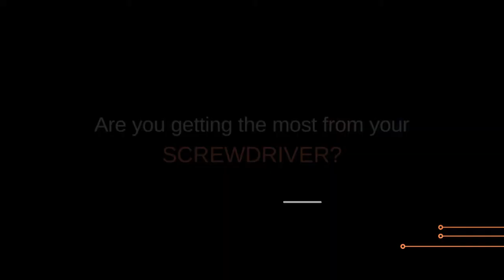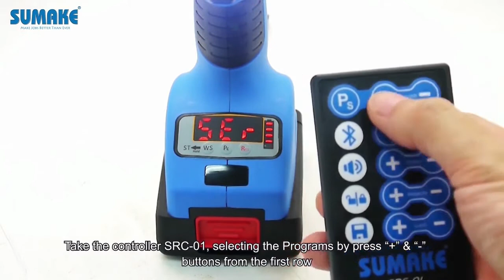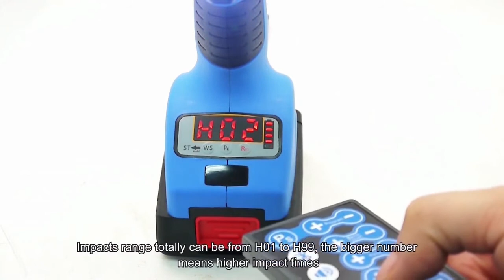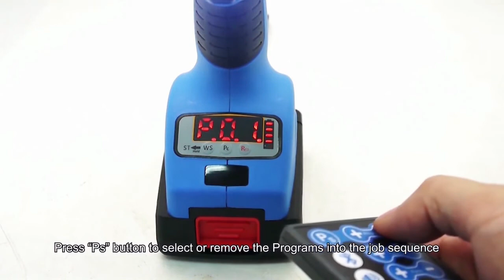Express Assembly PANEL DESCRIPTION and PROGRAM SETTING EMS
Express Assembly Products cordless pulse torque drivers are used in a wide variety of assembly and manufacturing applications daily. These tools provide the operator with more freedom to move around when working on larger assembly application.

Cordless pulse torque drivers provide much more control over the final torque them cordless impact wrenches. With pulse tools an operator can set the torque range and power setting by job making them much reactive to the assembly process. Our pulse tools are controlled via remote, allowing a operator to change the job within the tool with a simple press of a button.

The following settings can be set at the job level to help automate a fasting process:
Store up to 5 torque setting jobs – each tool can store up to 5 user defined jobs
6 power settings available pre job – choose from 1 of six power settings each setting has torque range
Number of impacts set by job – impacts control the final torque on a fastener
Number of  turns set by job – fastener error check (i.e. striped fastener)
Fasteners count set by job – set number of fastener per job